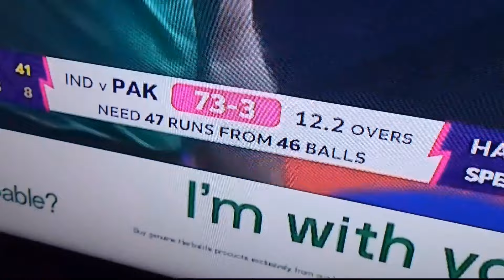India vs Pakistan Crazy Match Fight:🤨 Mubeen vs Abhiroop. Ultimate Rivalry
انڈیا بمقابلہ پاکستان کریزی میچ فائٹ:🤨 مبین بمقابلہ ابھیروپ۔  حتمی دشمنی